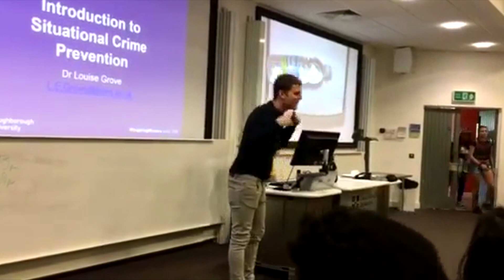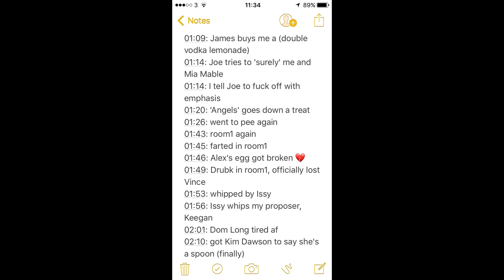Joey For Vice